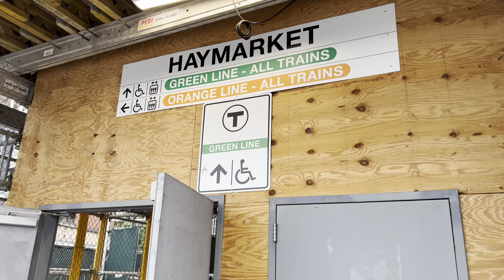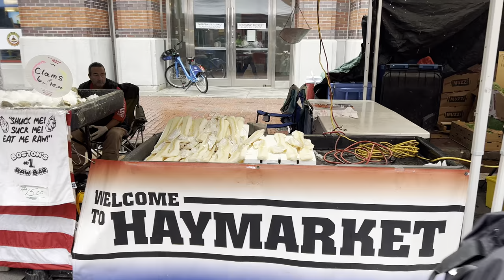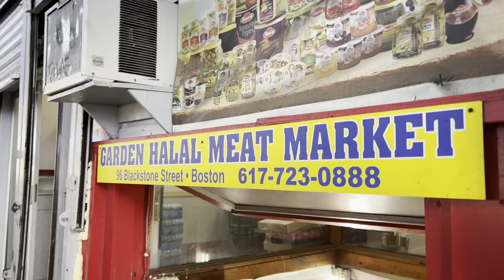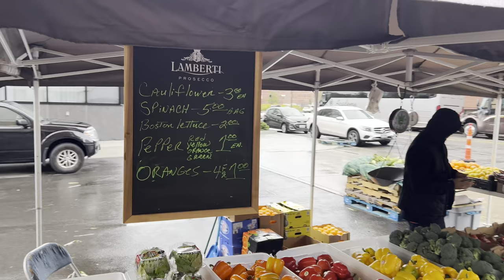Boston's Historic Outdoor Market · Haymarket · 4K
10/01 11:00am 🌡 55°F🌧

A walk around Boston's historic outdoor market, Haymarket. Feel the autumn breeze in Boston. 🍁